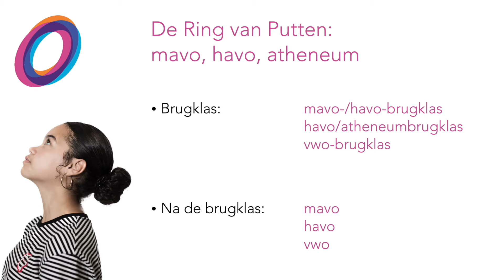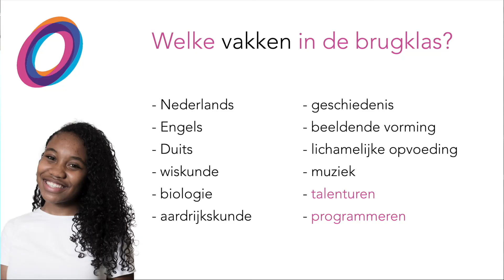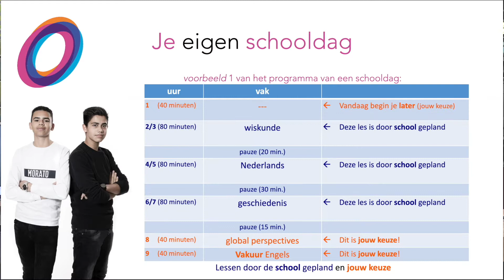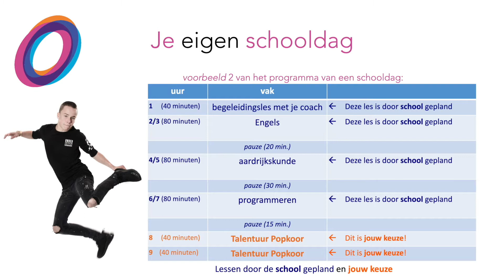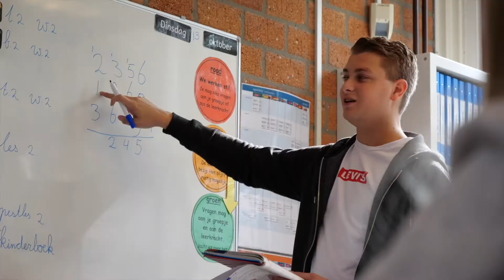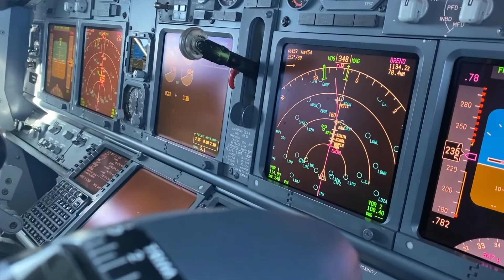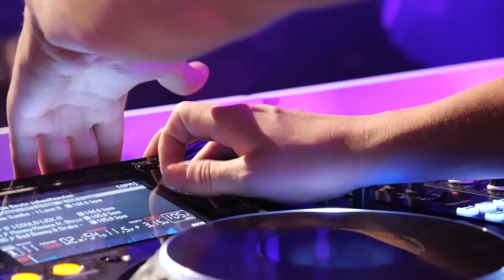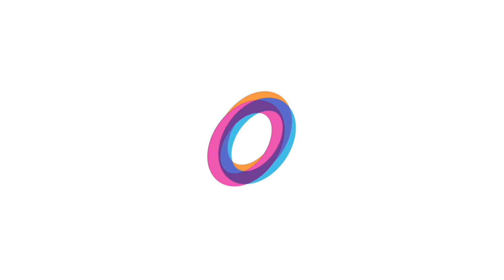Bekijk hier de samenvatting van De Ring Live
Heb jij ons Open Huis gemist of wil je graag een onderdeel nog eens zien? Kijk dan hier naar de samenvatting van De Ring Live!

De Ring Live werd uitgezonden op 6 februari 2021, omdat Nederland op dat moment in een strenge lockdown zat. Middelbare scholen waren gesloten en er werd online onderwijs gegeven.

Heb je na het kijken van deze uitzending vragen? Neem dan contact op met onze school.